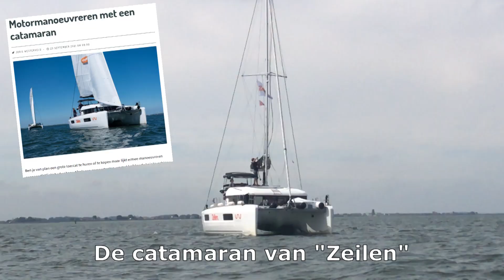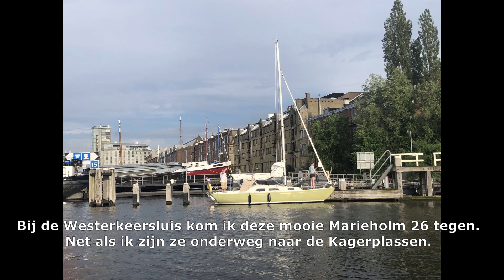Bumpy sailing - 55 kilometer zeilen over het Markermeer - Marieholm IF ⛵️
Lots of wind on the return trip from the Marker Wadden to Amsterdam.

Veel wind op de terugreis vanaf de Marker Wadden naar Amsterdam.

International Folkboat
IF-båt
Marieholm IF ⛵️
Wajer 55 🚤

Happy Rock
Evolution